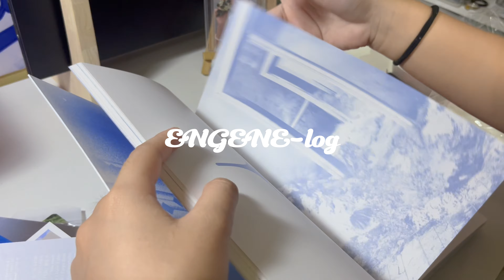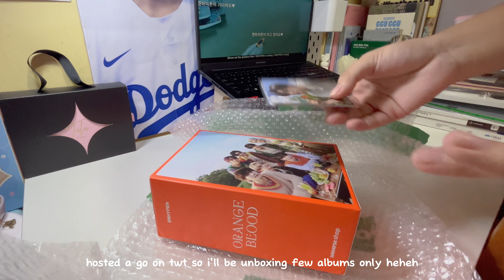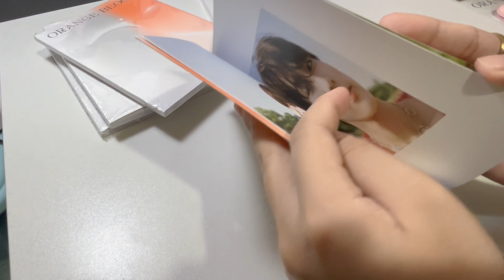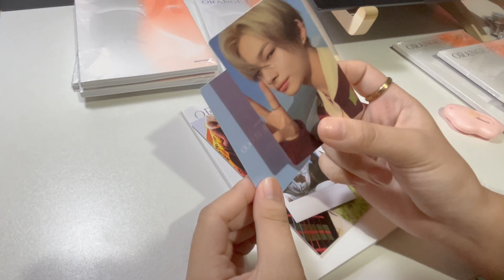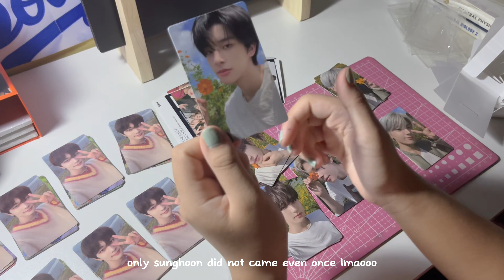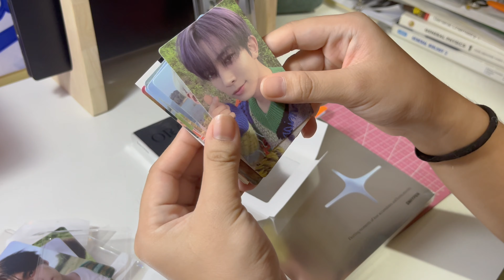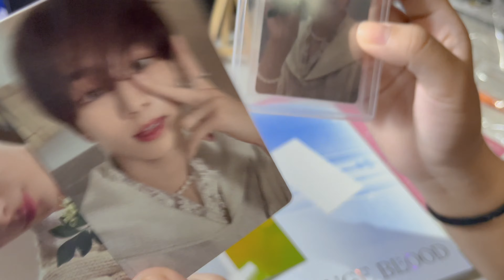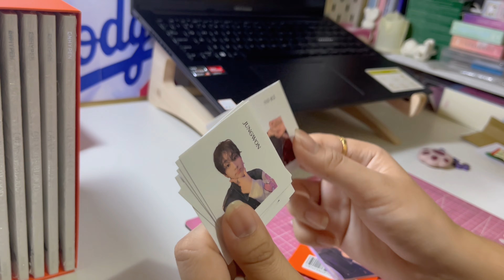[ENGENE-loG]🍊unboxing, enhypen orange blood albums, comeback, desk set up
hello friends, here’s another video!

video is available in 4k! 💫

─── ･ ｡ﾟ☆: *.☽ .* :☆ﾟ. ───
hi there! so sawrry for being mia these past few months, school was just so tiring. anyways, how are u guys? see u soon guys, mwaa!

don’t forget to take a lot of rest and take care, friends!
much love, aneeza! ᙏ̤̫͚